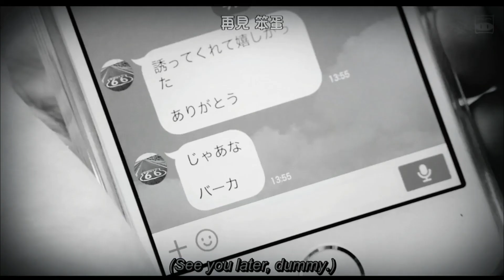Daytime Shooting Star " Mamura & Suzume " Feelings.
Song : PJJ : You Fill Me Up ( Kim Jae Joong )